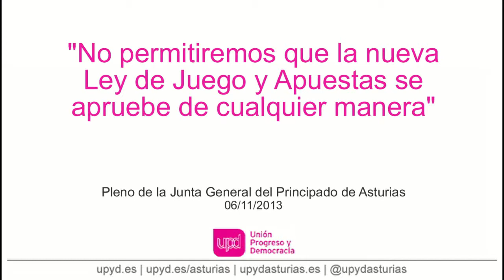"No permitiremos que la nueva Ley de Juego y Apuestas se apruebe de cualquier manera"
Ignacio Prendes explica el voto en contra de UPyD a las enmiendas de totalidad de los Grupos Parlamentarios de Izquierda Unida y Popular al Proyecto de Ley del Principado de Asturias de Juego y Apuestas.